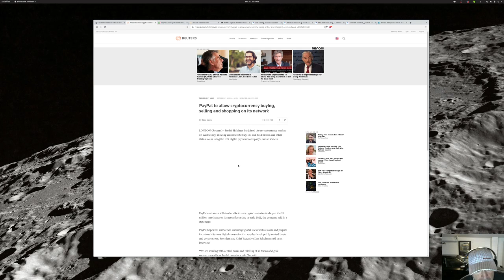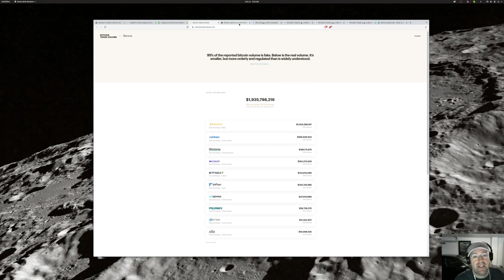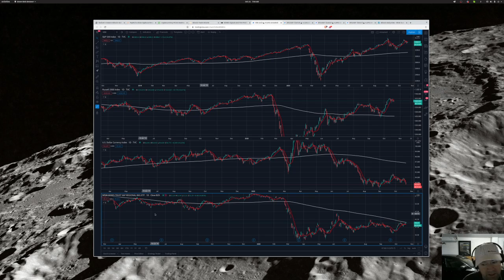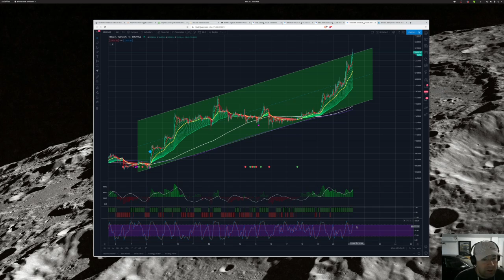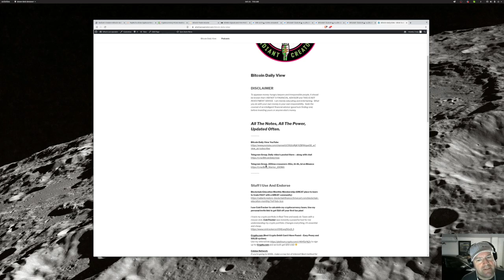Bitcoin Daily View Wednesday Oct 21th - Mega-BTC Pump (Thanks PayPal!)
Bitcoin Daily View Wednesday Oct 21th

Telegram Group. Bitcoin Daily View video's posted there - along with chat

Telegram Group. 200ma crossovers 30m, 1h 4h, 1d on Binance